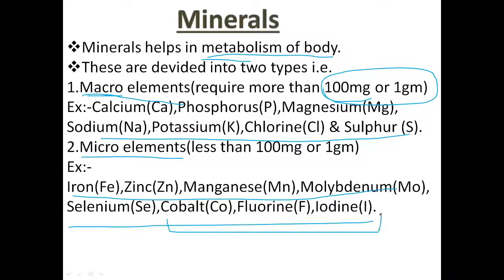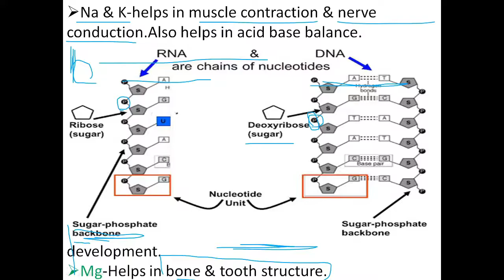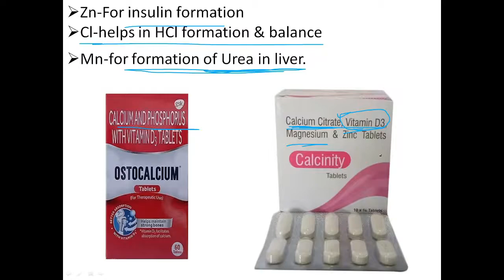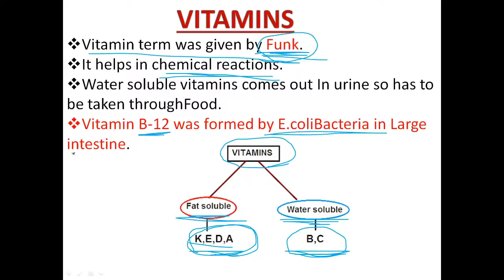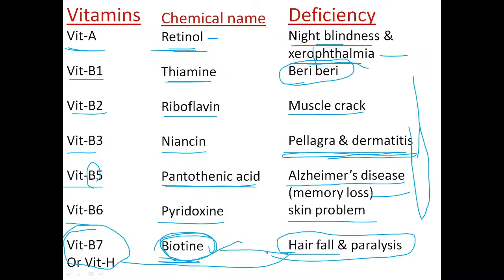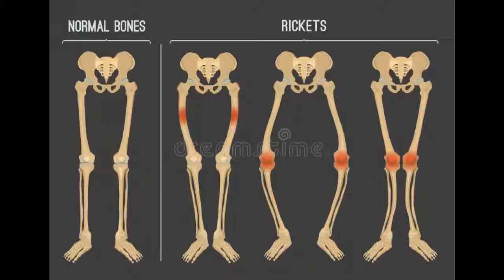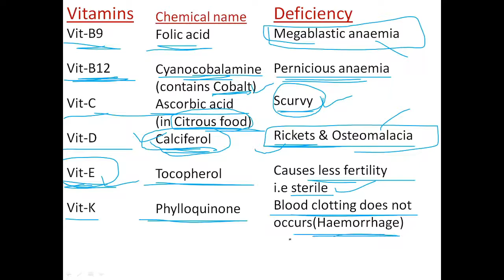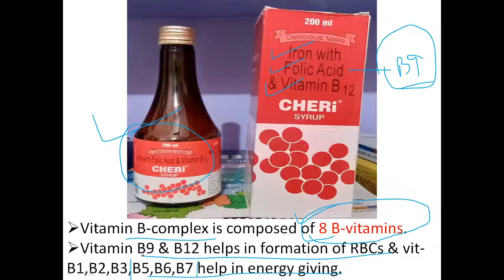Minerals & Vitamins(in Odia) for CT,B.Ed,OSSC,SSC,RAILWAYS & all other exams.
It is an odia language based channel where we are providing important topics for various exams in odia for your easy preparation.